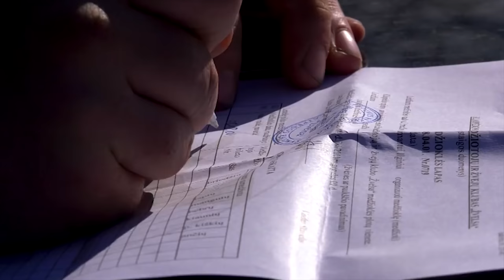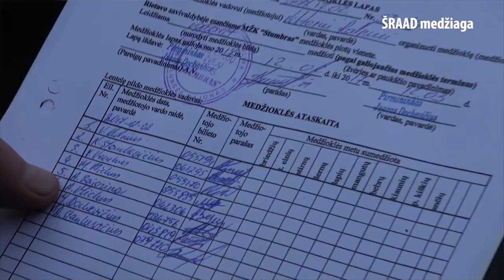Medziokles pakeitimai 2018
Aplinkos ministras Kestutis Navickas 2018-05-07 patvirtino Medžioklės Lietuvos Respublikos teritorijoje taisyklių pakeitimus. Pakeitimai susiję su siūlymu pakeisti kai kurių medžiojamųjų gyvūnų naudojimo reguliavimą, atsisakant jų licencijavimo, tačiau paliekant šių rūšių medžiojamųjų gyvūnų limitavimą. Siūlomas limito naudojimo kontrolės įrankis – naudojamų medžioklės lapų registravimas ir žymėjimas AM regiono aplinkos apsaugos departamento rajono agentūroje.
Norime sužinoti, kokia Jūsų nuomonė, pamąstymai, apie Medžioklės Lietuvos Respublikos teritorijoje pakeitimus?